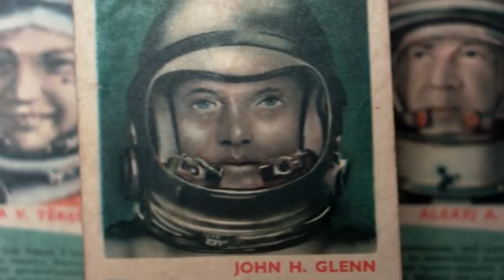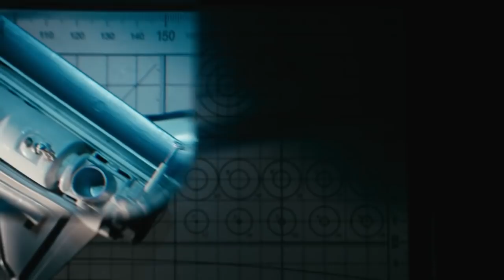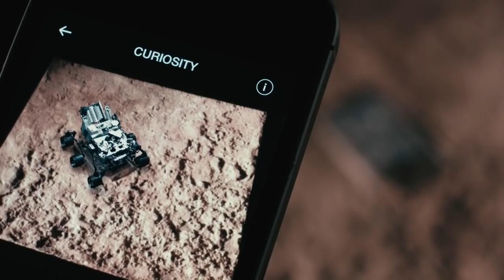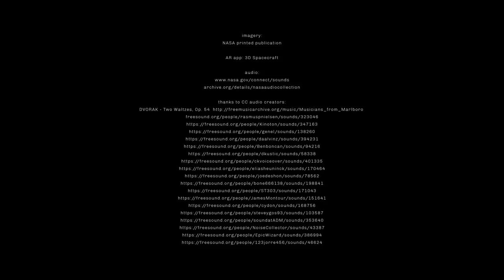SPACE CRAFT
Sampling from his personal archive, Jan Turek takes images, miniatures and other materials collected over three decades and brings them to life in this moving collage - taking us on a journey through the history of space exploration.

COUNTRY, YEAR CZECH REPUBLIC, 2018
DIRECTOR JAN TUREK, PROKOP JELINEK
LANGUAGE ENGLISH
RUNTIME 4 MINS, 54 SECS
GENRE ANIMATION, CINESPACE
EVENT TYPE COMPILATION